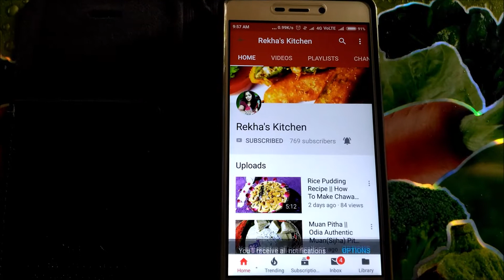Pohala fish curry || Pohala fish with Leftover Rice Water ୲୲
Pohala Machha Jholo...is a delicious Recipe...but I have used leftover rice water with Pohala Fish.It is derived my mom's kitchen dictionary.I am now sharing to my lovely viewers. Everbody can try this fabulous recipe in there respective kitchen.
Rekha's kitchen
Rekha'skitchen